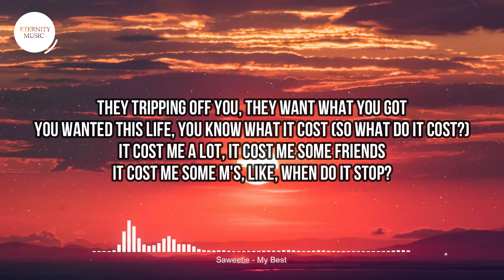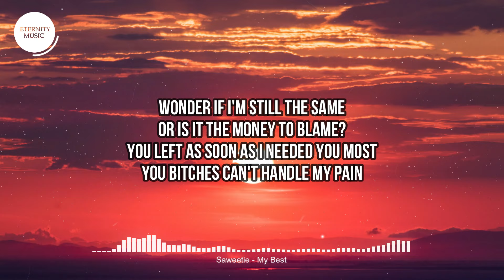Saweetie - My Best (Lyrics) | Do my nails make you nervous?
🎤 Lyrics:
[Intro]
Do my nails make you nervous?
Best, best, best
Lookin' and feelin' my best, best, best (Best)

[Verse 1]
Ride fast, sip slow
Forty-inch weave, that wind blow
Muaddi got me on my tip toes
You dusty hoes need a lint roll
How I be mindin' my business
But still be the topic of your conversation?
I had to fall back for a second, embrace it
Ask how I'm doin', I'm feelin' amazing
I don't like small talk, I like big bags
I keep my nails long and they be big mad
Yeah, just got off the phone with my pops
He said, "Man, fuck all the opps"
They tripping off you, they want what you got
You wanted this life, you know what it cost (So what do it cost?)
It cost me a lot, it cost me some friends
It cost me some M's, like, when do it stop?
I sacrificed everything, takin' a chance, and look what we got
I'll do it again, and again, and again
I'm taking my shots, swish, bitch
n
[Chorus]
I'm doing my best, best, best (Best)
But you don't deserve my best, best, best (Uh, uh)
Look too good and I know it (Know it)
Ain't love me at my lowest, uh (Lowest, yeah)

[Verse 2]
So you don't deserve my time, attention and money (Money)
How many fakin' to get something from me?
No, really, I sit back and wonder (Wonder)
Wonder if I'm still the same
Or is it the money to blame?
You left as soon as I needed you most
You bitches can't handle my pain
So you don't deserve my best
I gotta reassess, I'd rather do it myself
Than blame other people and be upset
Hoes synthetic, they just AI
Change the game up like I'm AI
Bitch, I always knew one day I'd
Have it all, no regrets
Needless to say

[Chorus]
But you don't deserve my best, best, best (Uh)
Look too good and I know it (Know)
So you don't deserve my best, best, best (Best)